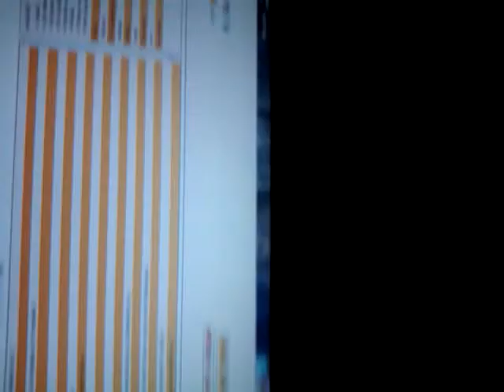dinnae ken like!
tis fur Jac! and co and Teamkelli! aah